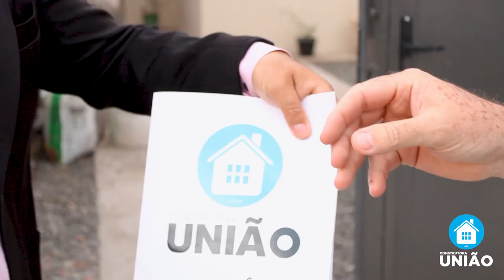Chegamos Vitória da Conquista!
Construtora União
Chegamos em mais uma cidade!
Vitória da Conquista agora temos uma construtora união na sua cidade